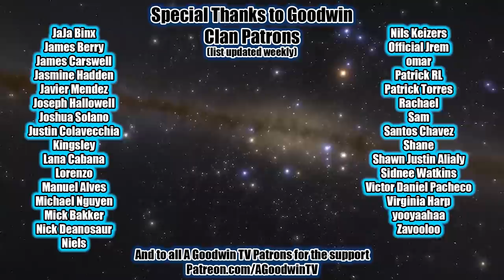Avatar LEGEND OF KORRA reaction season 3 episode 3: The Earth Queen - Korra Season 3 reaction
In this video I will be reacting to Legend of Korra season 3 episode 3 The Earth Queen.

Korra Season 3 continues, as we finally arrive in the legendary Ba Sing Se and meet the Earth Queen.
I'm happy to say that Ba Sing Se has improved tremendously since the events of The Last Airbender. There is no poverty in Ba Sing Se. There is no suffering in Ba Sing Se. There are no airbenders in Ba Sing Se. There is only happiness (and fresh fruit) in Ba Sing Se.

No Bosco though, so I hate it.